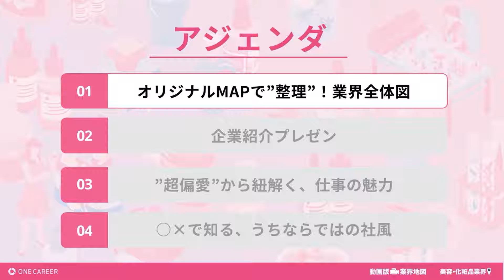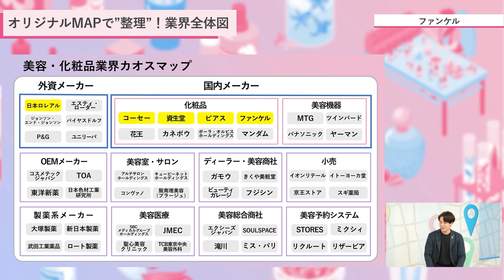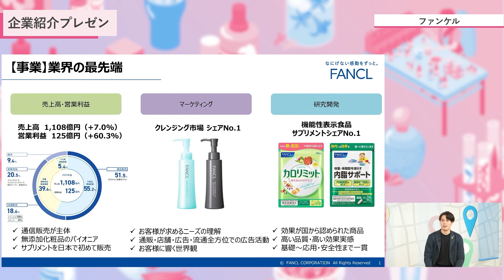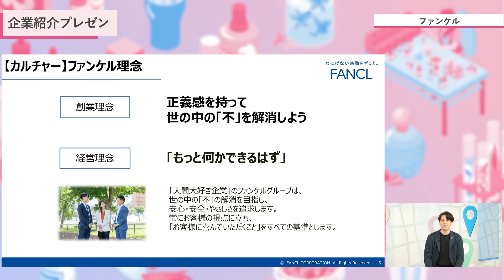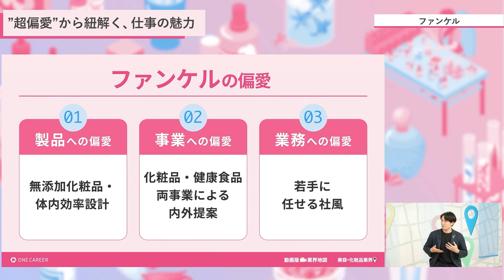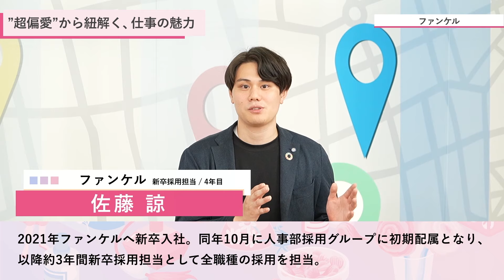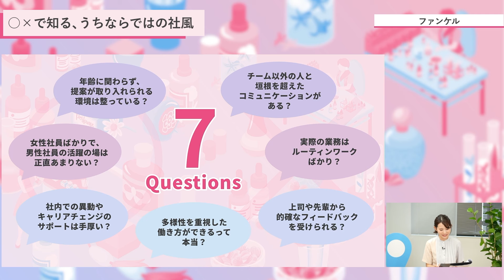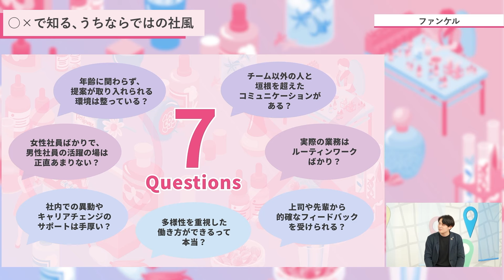ファンケル |「動画版業界地図」美容・化粧品業界編（2024年9月配信）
2024年9月「動画版業界地図 美容・化粧品編」にて配信した【ファンケル】出演セッションのアーカイブです。

※各社の最新のイベントについては、ONE CAREER上の各企業ページをご確認ください。

▼動画の目次
00:00　オープニング
02:15　オリジナルMAPで“整理”! 業界全体図
07:11　企業紹介プレゼン
13:24　超偏愛から紐解く、仕事の魅力
21:50　○×で知る、うちならではの社風

▼出演者経歴（経歴は撮影当時のもの）
■ファンケル
佐藤 諒（4年目）
新卒採用担当
2021年ファンケルへ新卒入社。同年10月に人事部採用グループに初期配属となり、以降約3年間新卒採用担当として全職種の採用を担当。

▼その他のイベントのご紹介
エンタメ・金融・まちづくりなど、その他の動画版業界地図シリーズはこちら

▼『ワンキャリア就活チャンネル』では、過去に実施されたオンライン企業説明会のアーカイブ動画の配信や選考対策向けコンテンツを配信しています。